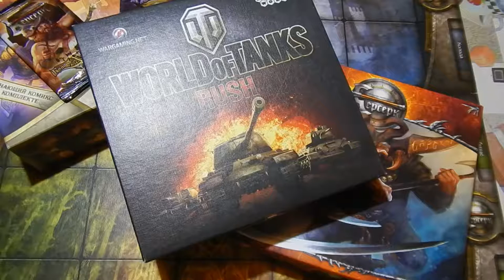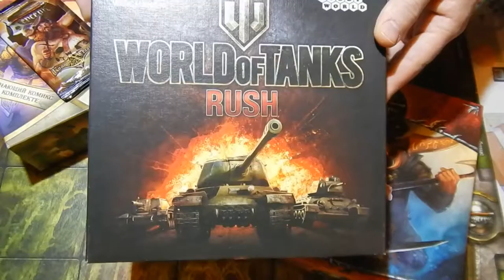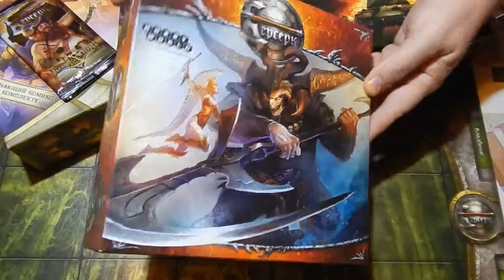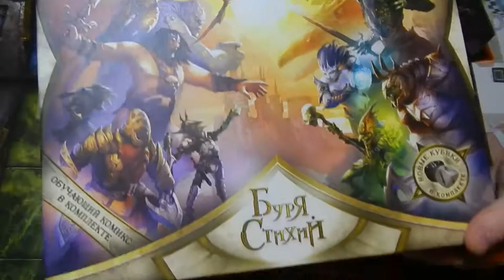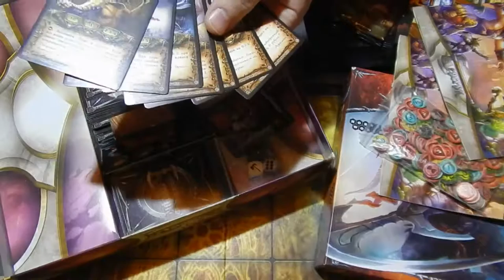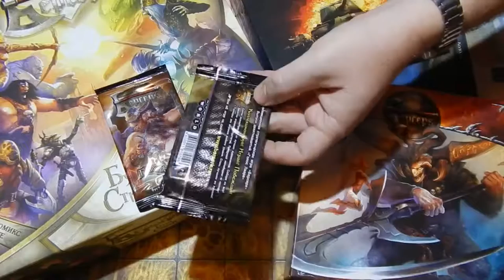Анонс нового раздела на канале! Настольные Карточные Коллекционные игры.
Анонс нового раздела на канале! Настольные Карточные Коллекционные игры. World of Tanks RUSH и Берсерк.